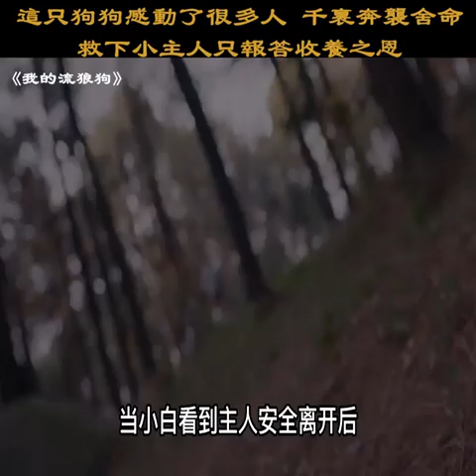《我的流浪狗》電影解說 | 這隻狗狗感動了很多人，千裏奔襲捨命救下小主人只報答收養之恩！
有一天，一隻流浪狗在印度尼西亞的街道上漫遊，然後被一群孩子追趕。這隻狗最終遇到了一位名叫 Aya 的平面設計師，她擋住了孩子們並餵狗吃零食。這隻狗喜歡上綾並跟著她回家。她把狗帶了進去，在伊卡阿姨的幫助下清理了狗。這隻狗最終遇到了 Aya 自己的狗：一隻名叫 Kopi 的鬥牛犬，它對她產生了興趣。然而，Aya 的丈夫 Ale 不喜歡她，並要求將狗送到收容所；綾不情願地答應了。在收容所，綾看到以狗為主題的日曆時，給這隻狗命名為六月。六月在那兒表現不佳，被帶回家；艾爾不情願地同意讓綾留下六月。

六月開始模仿科皮的行為來適應她的新生活。由於創傷，她還表現出對孩子的恐懼。隨著 Aya 生下一個名叫 Karin 的女孩，賭注越來越高，令所有人驚訝的是，瓊在 Karin 哭的時候安慰她。時光荏苒，家人得知卡琳患有哮喘病。瓊能夠照顧卡琳，而科皮證明自己比較懶惰，但也願意幫助瓊擺脫困境。 Aya 正在創作她的下一部漫畫，June 和 Kopi，並且很緊張地提交它。看到這一點，Ale 提議帶 Aya 和 Karin 去一個森林別墅度假。不幸的是，政策禁止養狗，所以瓊和科皮和伊卡一起留在家中。艾雅和艾爾失踪的這對夫婦趁伊卡睡著時逃離了房子。六月跑出大門去找綾，科皮趕上了。

        被欺負後，卡琳逃跑並跑進了森林。與此同時，June 和 Kopi 到達森林並分開：Kopi 到 Ale 和 Aya，而 June 去往 Karin。六月找到了受傷和疲憊的卡琳，他們都躲到雨停了。 Kopi 找到了通往森林的開口，Ale 進入其中，而 Kopi 和 Aya 則留在後面。卡琳哮喘發作，瓊找到艾爾，把他帶到卡琳身邊。當他們逃跑時，設置了一個動物陷阱。瓊把艾爾和卡琳打到一邊，但她自己卻受了致命傷。在科皮的幫助下，他們都走出了森林。卡琳痊癒了，但朱恩失血過多，被陷阱毒死，很快就會死去。艾爾含淚感謝瓊救了卡琳，並搖了搖她的爪子，這是他對科皮的一貫做法。回到家裡，一家人正在湖邊看日落，讓瓊在她最後的時刻平靜下來。 Aya感謝June對Karin和June的照顧，並讓她休息；她很快就知道了。

        隨著 June & Kopi 的熱播，全世界的許多粉絲都為 6 月送上了由衷的哀悼。 Kopi 代替 June 成為 Karin 的保護者並引導她上樓。一天，阿樂和卡琳去收容所給阿雅買了一隻狗，卡琳挑了一隻長得和瓊一模一樣的白狗。